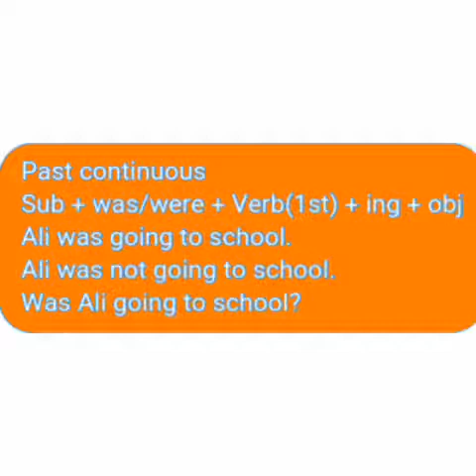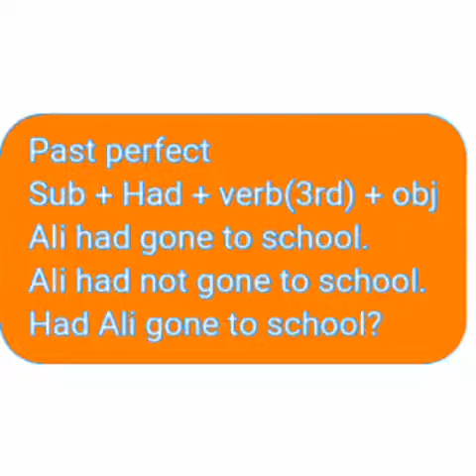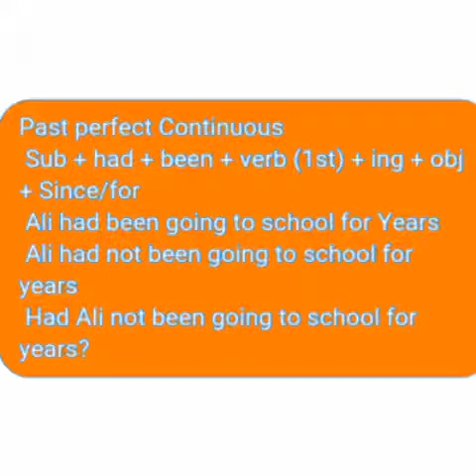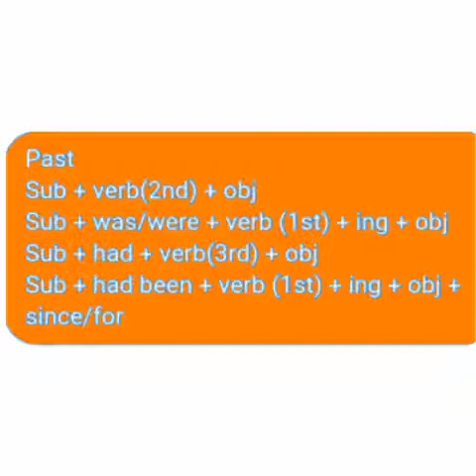Past tense - All types of Past Tense - Learn Past tense in 5 Minutes - Past tense with All types -